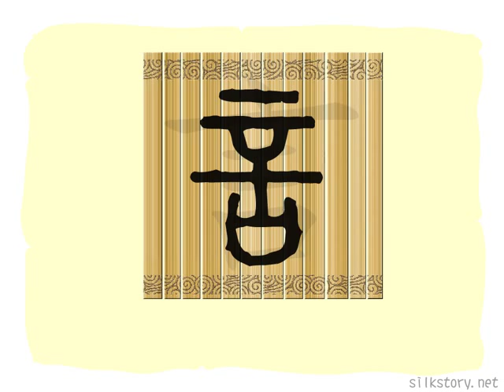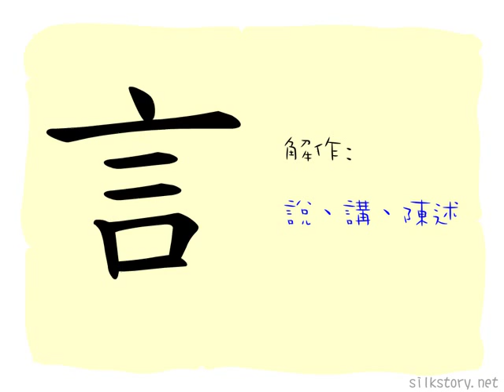漢字的故事 : 言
「言」字是口吐舌頭和話語的象形。「言」字與「舌」字形似，再加一劃表示説話。
另外，「言」字與「音」字同源，兩字音義相近。